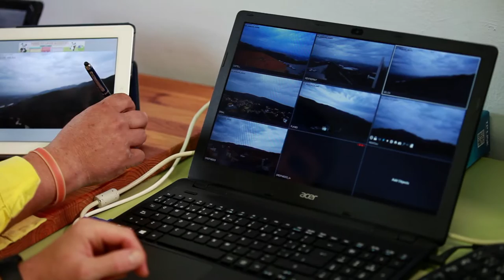Candidatures 2016 al Premi Rossend Montané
En el marc dels XX Premis de Prevenció d'Incendis Forestals es presenten les candidatures al Premi Rossend Montané, a la qualitat de les obres de prevenció més ben adaptada al paisatge i al funcionament dels sistemes naturals .
Enguany els candidats han estat les ADF Piera i Subirats.
El primer premi ha estat per l’ADF Piera pel projecte Recuperació del dipòsit d’abastament d’aigua de Can Aguilera,  i l’accèssit per ADF Subirats pel projecte Xarxa de vigilància forestal dotada amb càmeres de videovigilància.